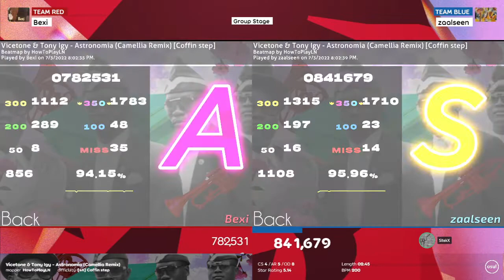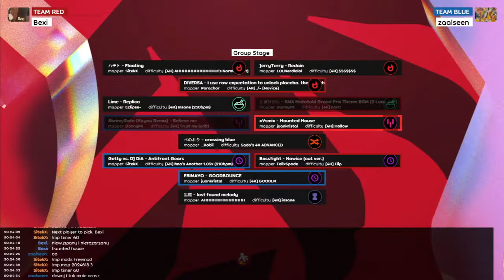GS: (Bexi) vs (zaalseen)